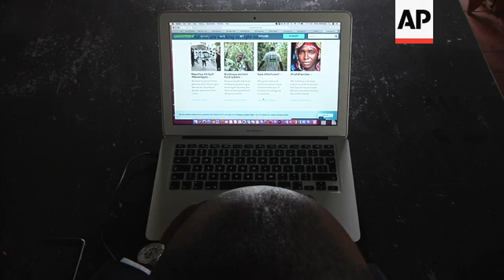Turning plastic waste into environmentally-friendly bricks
(7 Dec 2020) LEAD IN:
A Nairobi-based manufacturing company is turning plastic waste into environmentally friendly bricks.
Three years ago, Kenya imposed what was praised as the world's strictest ban on the use, manufacturing and import of plastic bags, part of growing efforts around the world to limit a major source of plastic waste.

STORY-LINE:
At a Nairobi garbage dump, these workers barely make a dent on the growing wave of plastic waste.
According to a 2018 United Nations report, an estimated 13 million tons of it flows into our oceans every year.
Marine species ingest or become entangled by plastic debris, sometimes causing injury or even death.
Greenpeace environmental campaigner Amos Wemanya says plastics are everywhere, even in our food.
"Microplastics are in our food, they are in our air, they are in our water, and they are causing health problems," he says.
Little is known about the effects of microplastics on sea creatures or humans.
A 2019 World Health Organization (WHO) report said levels of microplastics in drinking water don't appear to be risky, but research has been spotty and more is needed into how they affect the environment and health.
In June 2020, Kenya moved to ban the use of single-use plastics in protected natural areas, such as national parks, beaches, and forests.
This came after the country enacted a ground-breaking law that saw a nationwide ban on plastic bags in 2017.
But single-use plastic waste can still be found across the East African country.
Four engineers in Nairobi are seeking an alternative.
In 2017, they founded Gjenge Makers, a manufacturing company that recycles plastic bottle tops and cooking oil containers into bricks.
Co-founder Nzambi Matee says they saw an opportunity in the estimated 500 metric tones of plastic waste that Nairobi generates daily.
"We started by collecting plastic waste and selling it to recyclers. That was in 2017, then we realised three to six months down the line that we were collecting more than we could resell, than the recyclers could uptake," she says.
"So, it is with that we decided what more we can do with the remaining plastic to do like a value add aspect, so that we can see if we can bring a product into the market using the plastic waste, and hence we started making the pavers."
The company intercepts the plastic waste before it reaches dumpsites.
It's then taken to a site where it's crushed into small pellets, then sorted according to colour.
The small pellets are then mixed with sand and the desired colour pigment, before being taken onto the production line, where they are moulded and put into a hydraulic press.
"We decided why don't we create a plug where instead of having the plastic to go the dumpsite, we intercept it on the way, and hence we started the making business," explains Matee.
Gjenge Makers mainly sells its grey plastic pavers to individual homeowners and schools.
These grey pavers are priced at 1,200 Kenya shillings (approx. $10) per square meter, while the coloured pavers sell for 1,500 shillings (approx. $13) per square meter.
Gjenge Makers can currently produce up to 1,500 bricks per-day.
They can be seen at this Nairobi non-profit organisation.
"Walking on them feels like you are walking on rubber because I understand they also have some plastic in them," says Ann Muthoni, programme coordinator at Mukuru Slums Development Projects.
"They are environmentally friendly. They are also beautiful, because we get different colours, and they are easy to clean, especially when the cleaners are sweeping them, and they have really transformed our institution."